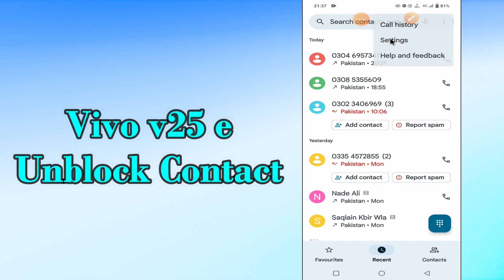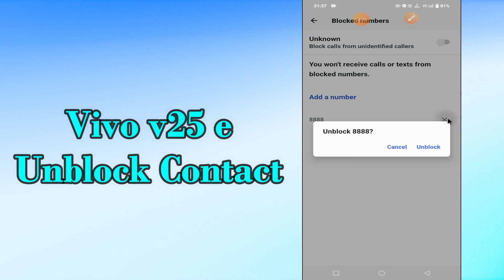Vivo V25e Unblock Contact || Vivo V25 How to Block and Unblock Numbers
Vivo V25e Unblock Contact